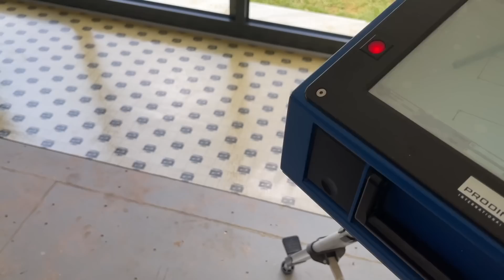How to make a curved home bar part 2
I just wanted to share with you a little update for the curved bar I'm making.

The amount of work that goes into making something like this on site and not in a joinery shop is quite insane.

The back bar has been up on the wall 4 times now for various reasons and its now sat on the floor waiting for its (hopefully) final fit.

There's a bronzed mirror going behind it and that's why the shelves are slightly forward of the legs.

Im hoping I've measured correctly as its bloody expensive and ill be slightly on edge tomorrow when we get it.

The granite is star galaxy and I'll talk about that tomorrow.

There is a groove recessed in the under side which will house the LED that will drop a curtain of light on the oak slat's that will be fitted to the front tomorrow.

If your reading this, can't remember your name, some decorator that was trolling me, not bad for a shed maker 😉